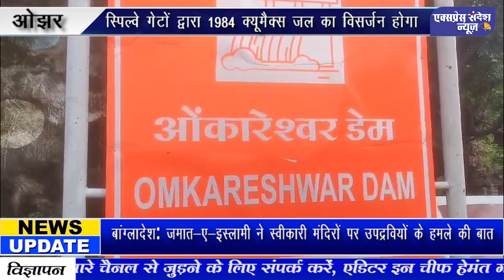ओंकारेश्वर बांध परियोजना से आज शाम गेट खोले जाने की सूचना